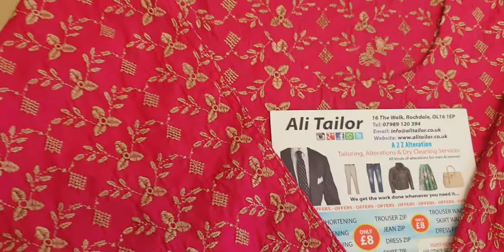Ladies suit front design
Asian suit front border design